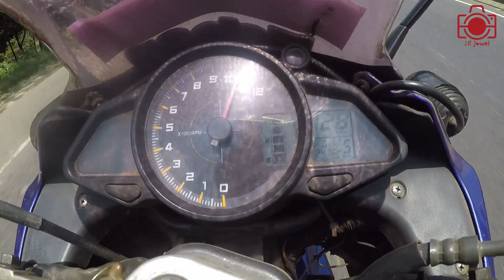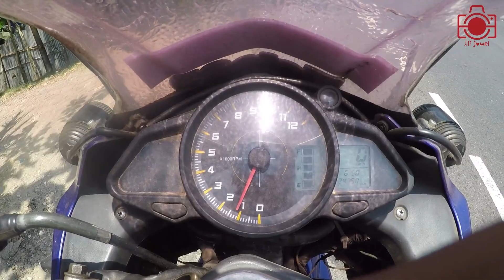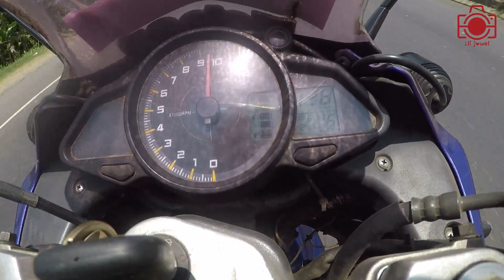KPR TOP Speed?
KPR Vs KPR || KPR TOP ||KPR150v1 || DK94 || Lifan || RIL || KPR165 || KPR_EFI165